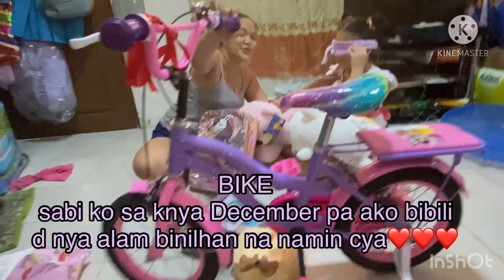OPENING ANGELA’s BIRTHDAY PRESENTS || THANKFUL TO EVERYONE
Learning is not always boring sometimes its very fun :) You just need to make it interesting especially to the kids. Make it a habit inorder to make a strong bond to our children.
Time is precious so make the most out of it. Because children are not always children, time will come they will grow and have their own journey to fulfill. So make a memories to be treasured forever.

Happiness is priceless.
Bonding is memorable
Memories are to be treasured
String bond is unbreakable
Learning is forever